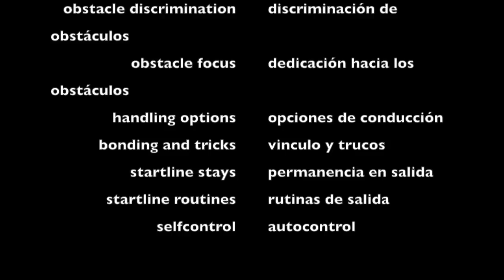Agility foundations, motivation and speed